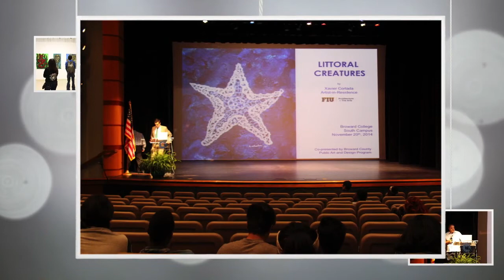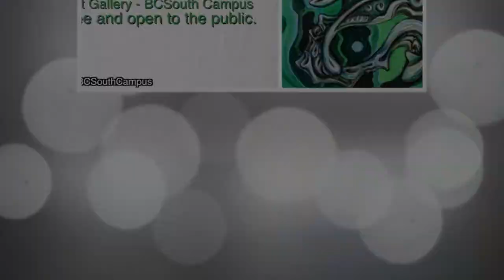ART @ BCSouth Campus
It was a very engaging art lecture/presentation by Xavier Cortada last night in the PCAT. Here are just some of the highlights.